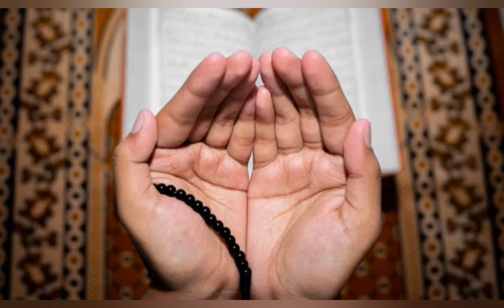"Powerful Muharram Wazifa: Unlock Blessings and Protection!" || Witness the Spirit of Ashura"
🕋 Witness the power of unity and devotion in this heart-stirring Muharram procession, as millions of faithful Muslims gather to honor the memory of Imam Hussain (AS), the grandson of Prophet Muhammad (PBUH). 🌙

🔥 Join us on a spiritual journey as we immerse ourselves in the essence of Muharram, a month of remembrance and reflection for Muslims worldwide. Through this captivating video, experience the passion and grief displayed by the followers of Imam Hussain (AS) in commemoration of the tragic events at Karbala centuries ago. 💔

💫 From stirring chants of "Ya Hussain" to awe-inspiring azadari, watch the faithful pay tribute to the ultimate sacrifice made for justice, truth, and righteousness. 🌹

🕌 Muharram holds deep significance as the Islamic New Year and a period of mourning, a time when believers come together to remember the lessons of courage and resilience taught by Imam Hussain (AS). 🌌

🌟 Join this mesmerizing Muharram procession that transcends boundaries and unites believers from all walks of life. Let's reflect on the timeless message of standing up against oppression and tyranny. 🤝

🎥 Witness the soul-stirring moments of devotion, emotion, and unity that will leave you inspired and moved. 🙏 Don't miss this opportunity to connect with the spiritual significance of Muharram and the legacy of Imam Hussain (AS).

Let's make this Muharram a time of reflection and solidarity for all. 🌍

Muharram
Ashura
Karbala
Imam Hussain
Muharram2023
Mourning of Muharram
Ya Hussain
Muharram rituals
Fasting on Ashura
Muharram processions